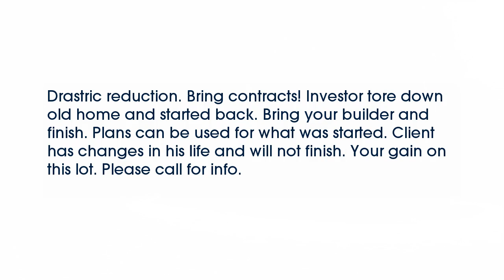Real estate for sale in Mount Pleasant Tennessee - MLS# 1744679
504 Gant Street
Mount Pleasant Tennessee 38474
MLS# 1744679

Drastric reduction. Bring contracts! Investor tore down old home and started back. Bring your builder and finish. Plans can be used for what was started. Client has changes in his life and will not finish. Your gain on this lot. Please call for info.